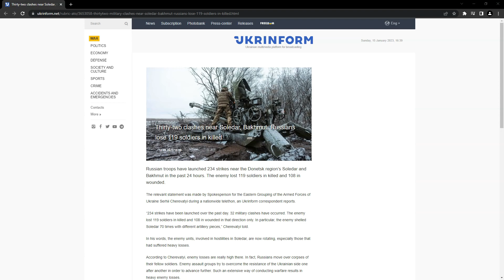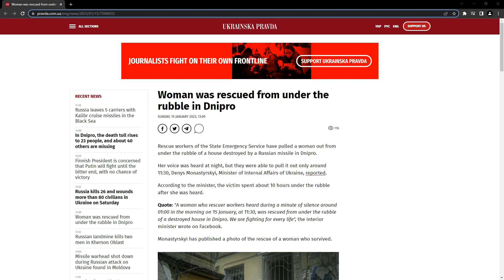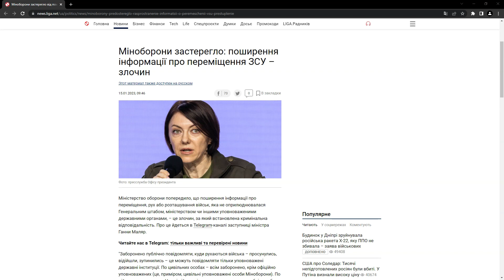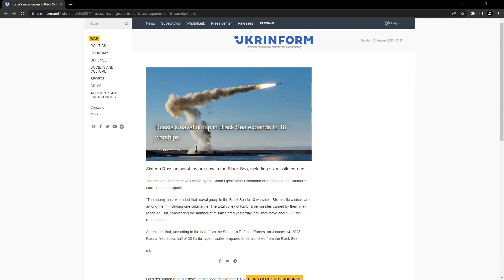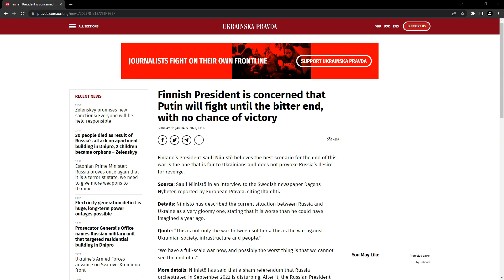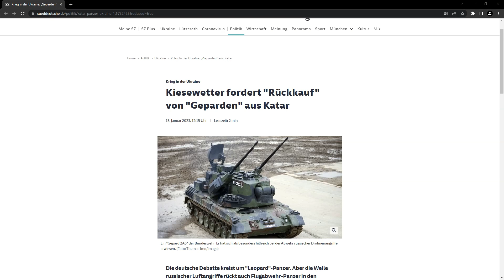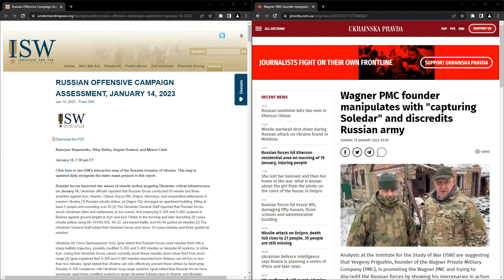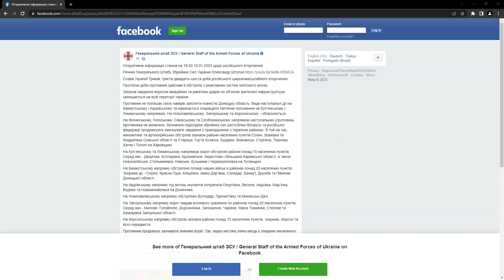The Account - Operational Intel Summary for the War in Ukraine - Day 326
00:00 Intro
00:22 Flash Points
02:12 Russian Missile Attack
03:43 Daily News - Ukraine
04:41 Daily News - Occupied Territories
05:24 Daily News - Russia and Belarus
06:00 Daily News - International Developments
08:09 UK MoD Update
09:03 ISW Assessment
10:46 General Staff Update
11:24 Outro

Ukrainian MoD warns about sharing location:
in Ukrainian

Rheinmetall on Leopard:
in German

Stoltenberg statement:
in German

Evening report by the General Staff of Ukraine:
I only quote troop movements or events and not shellings.